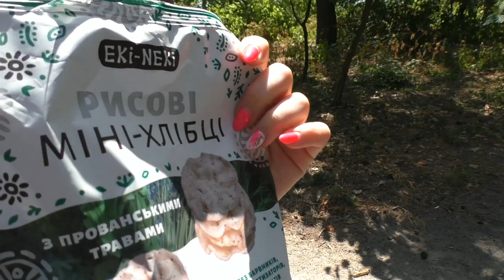VLOG Гуляємо в парку з кумом (хрещеним) | ВЛОГ Гуляем в парке с крестным | Babasiky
Влог про те, як Бабасіки одного літнього дня зустрілися з хрещеним (кумом) у парку. Запускали літачка, влаштували невеличкий пікнік.
Влог о том, как Бабасики в один летний день встретились с крестным (кумом) в парке. Запускали самолетика, устроили небольшой пикник.